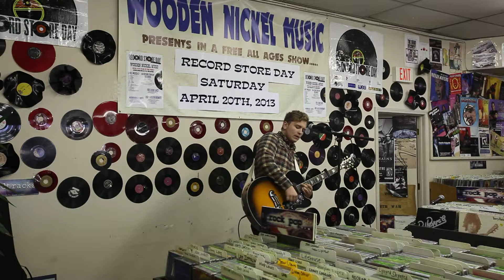2013 RECORD STORE DAY "CHASE HUGLIN" @ WOODEN NICKEL MUSIC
2013 RECORD STORE DAY "CHASE HUGLIN" @ WOODEN NICKEL MUSIC